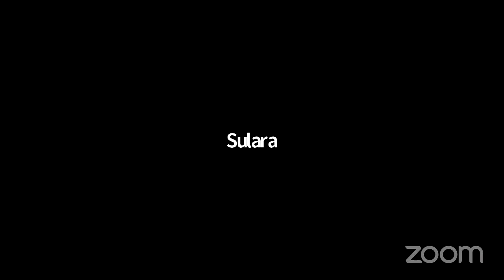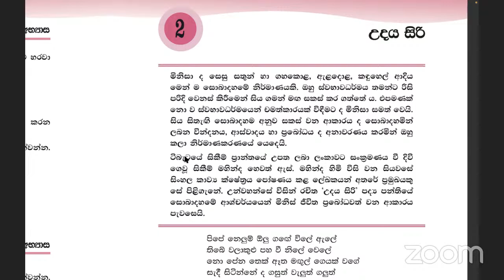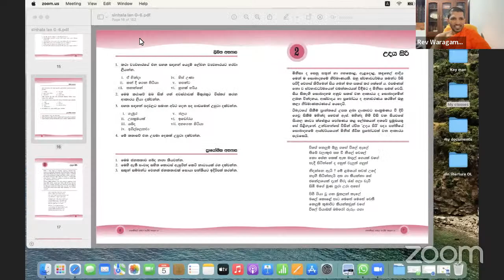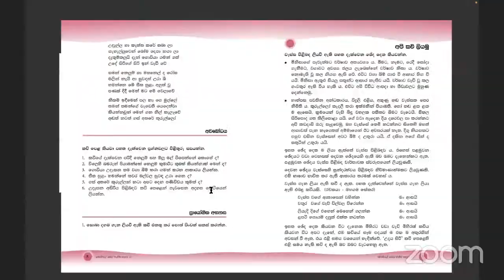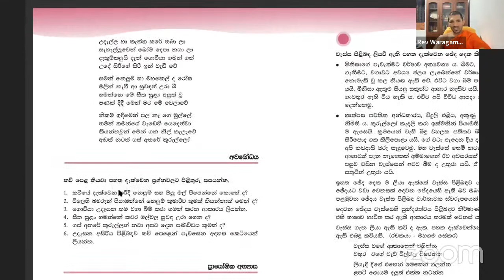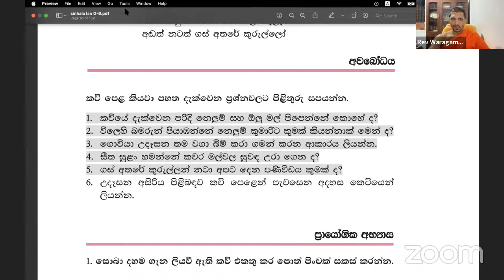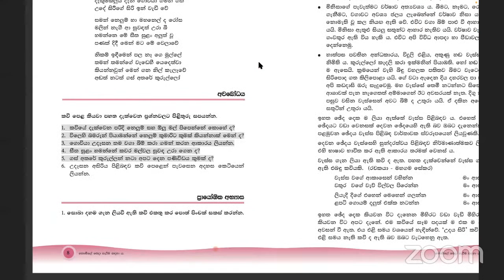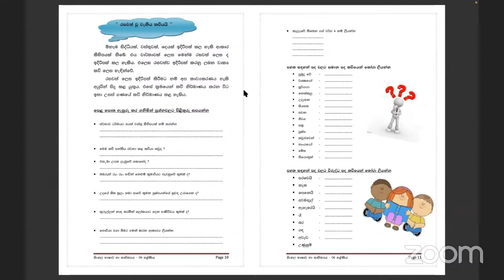Grade 06 - Sinhala : Group 01:2022.04.05